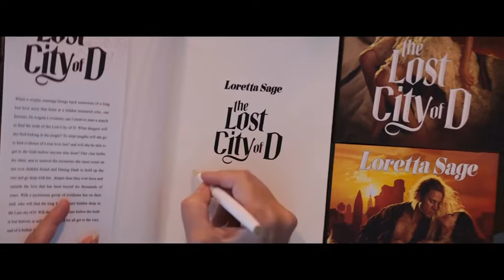The Lost City 2022 Official Trailer Paramount Pictures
The Lost City es una próxima película de comedia romántica de aventuras estadounidense dirigida por Aaron Nee y Adam Nee, quienes coescribieron el guión con Oren Uziel y Dana Fox , a partir de una historia concebida por Seth Gordon . [3] La película está protagonizada por Sandra Bullock , Channing Tatum , Daniel Radcliffe , Da'Vine Joy Randolph y Brad Pitt .